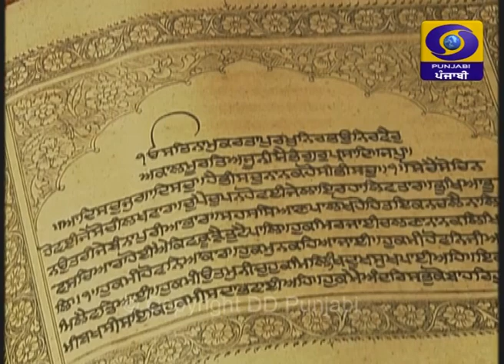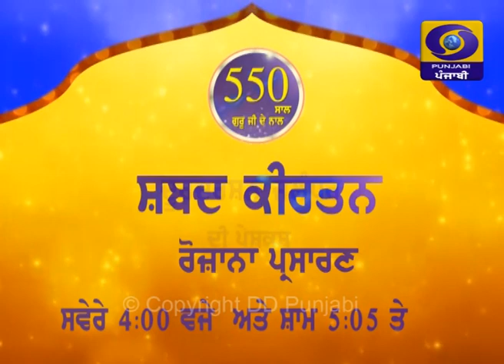Satguru Nanak Pargateya | Shabad Kirtan on celebration of 550th Year | Sri Guru Nanak Dev Ji | Ep-06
Ragi: Bhai Avtar Singh